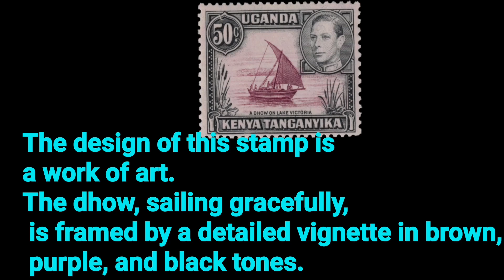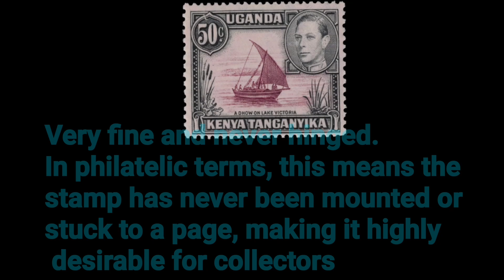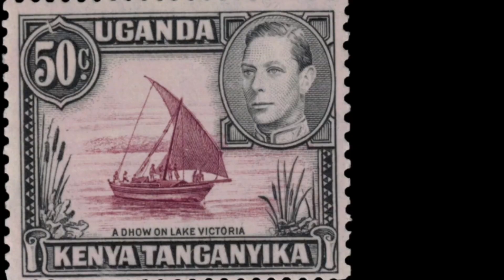KENYA UGANDA TANGANYIKA 50C STAMP HIGH VALUE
This video is all about stamp history and price Online no intended for selling.